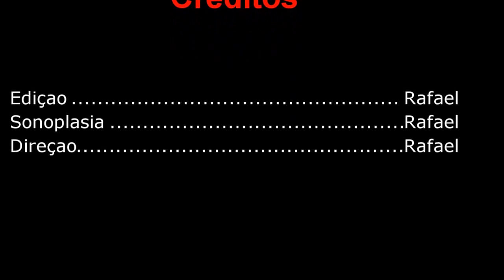Rafael Oliveira Official Trailer(2016)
Em breve um canal que você não vai cansar de assistir.